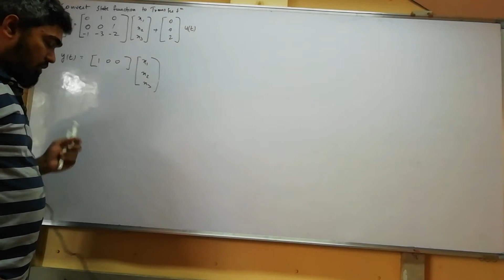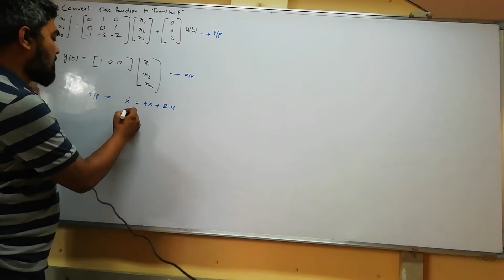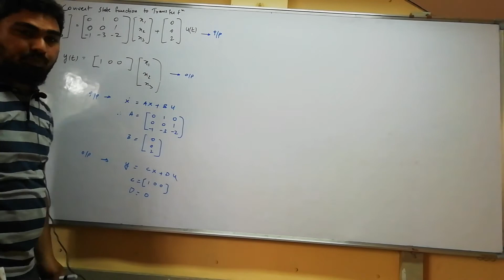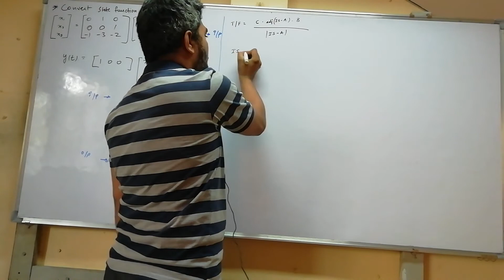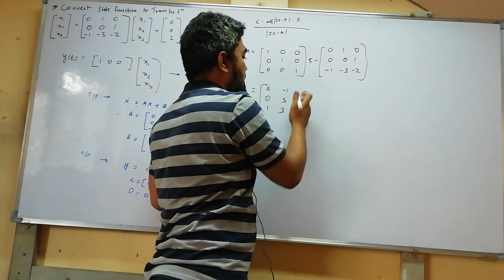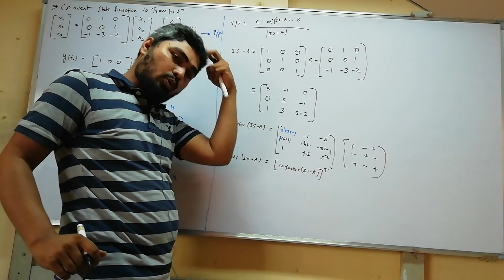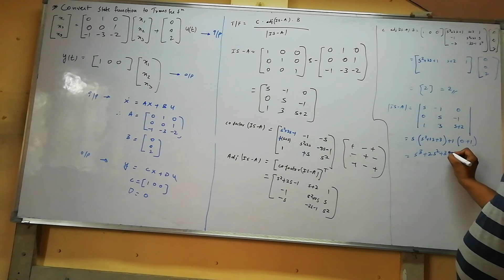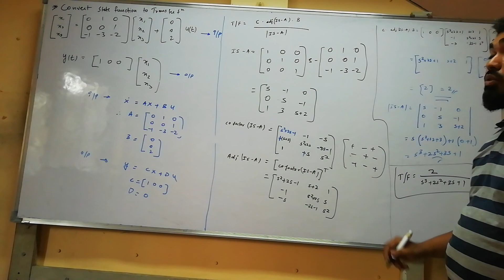state function to transfer function(MMC control system)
learn state function to transfer function in easy way